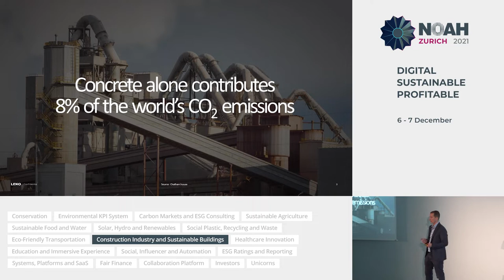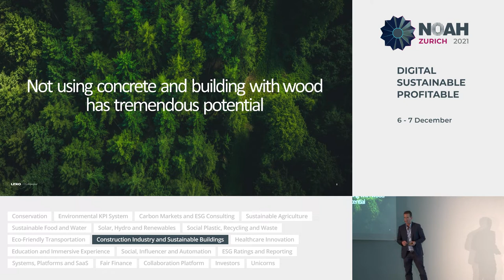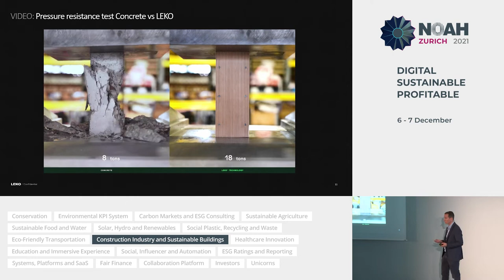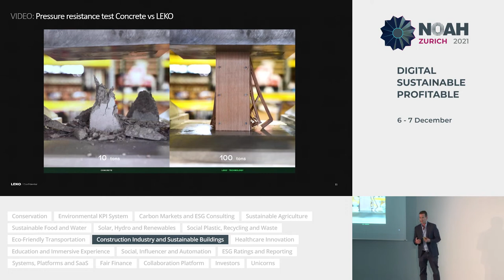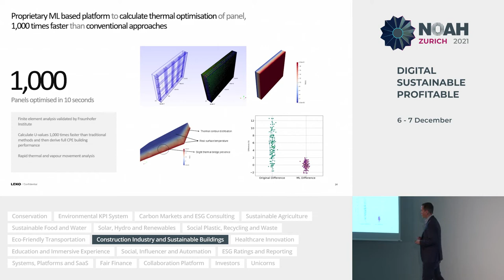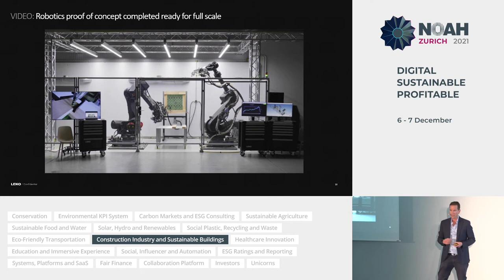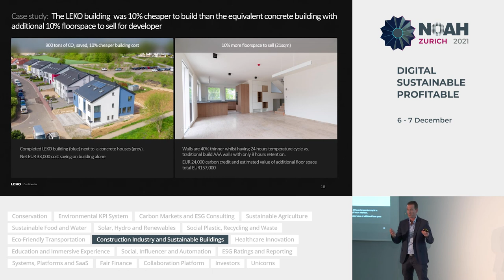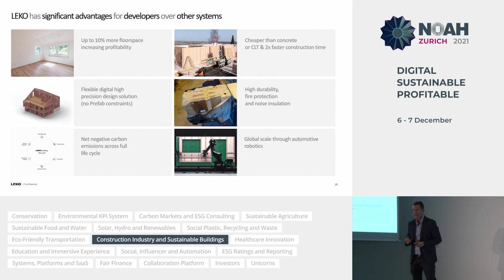LEKO Labs - NOAH21 Zurich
NOAH Category: Construction Industry and Sustainable Buildings
Company presentation by Remo Gerber, Executive Investor - LEKO Labs at the NOAH Conference Zurich 2021, 6-7 December, The Circle.